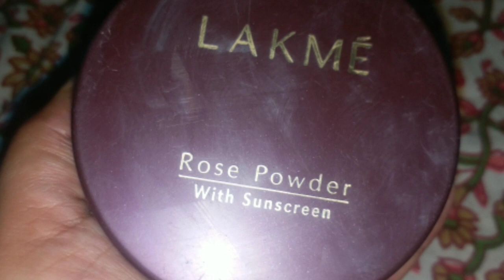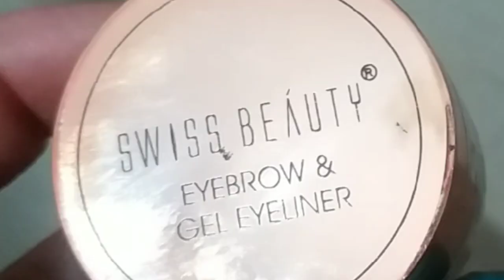Karwachauth Makeup/Traditional Makeup with BB cream in red saree /Begginer makeup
Hi
Today I am sharing  traditional karwachauth makeup with bb cream in red saree

Please hit like button and share it

PRODUCT USED

Aleo vera gel